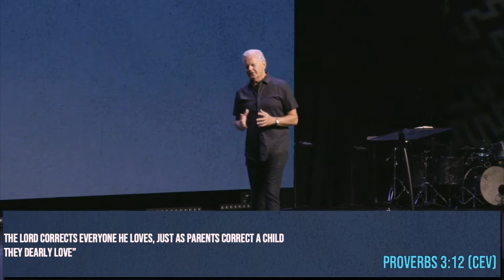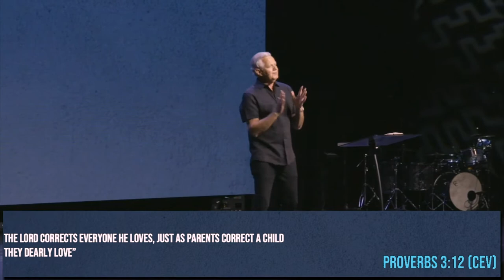In Between: Birth & ? | Jim King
Thanks for tuning into Victory City's YouTube! If you enjoyed this message and would like to visit us or get to know more about our church, text the keyword "VCONNECT" to 94000 to fill out our Digital Connect Card!